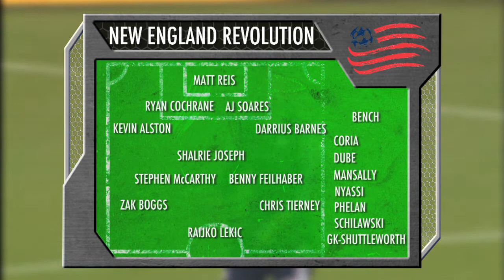MLS Review Show: Week 9 (Part 2)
Charlie Davies hopes to show well for Bob Bradley.  Toronto look for 3 points against the Fire.  And New England try to prevent Vancouver's first road win.